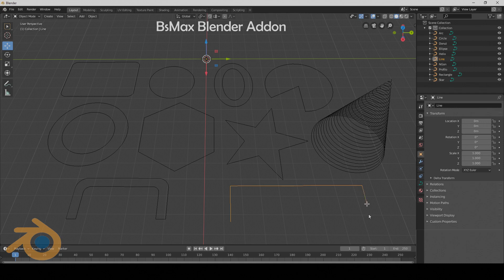BsMax Shape Primitives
Editable Shape/Curves Primitive objects for Blender
Line tool improved, now can be draw in any of view ports in Perspective or Orthographic mode.